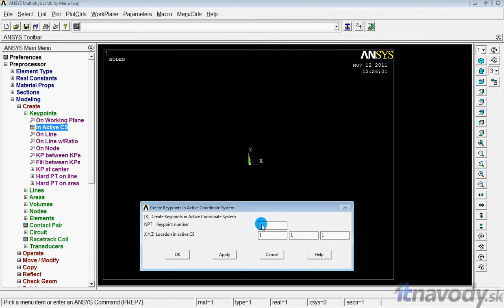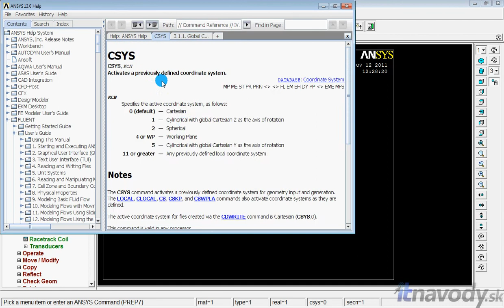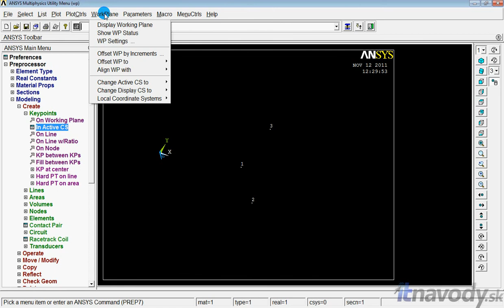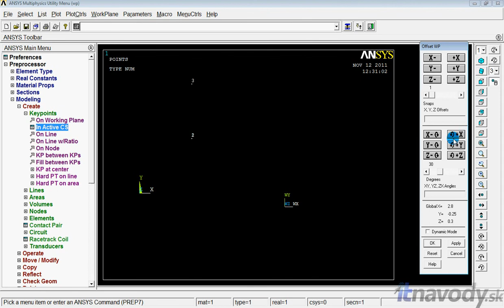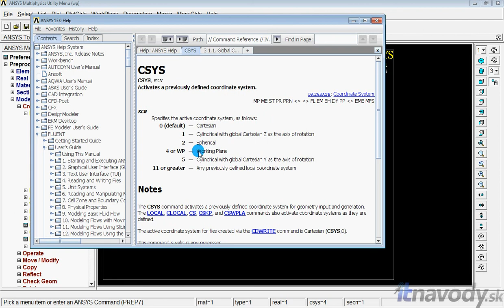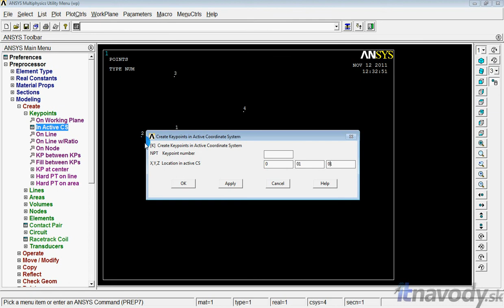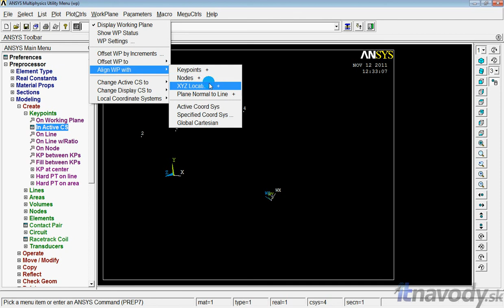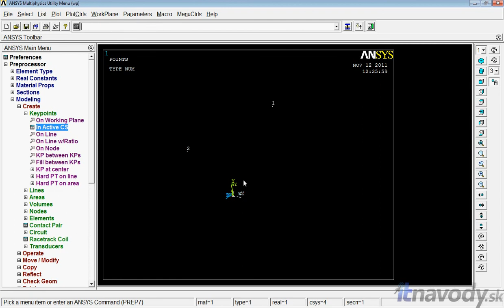ANSYS - 05 Praca s workplane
Videoukážka a popis základných operácií s workplane v prostredí ANSYS 13.0.